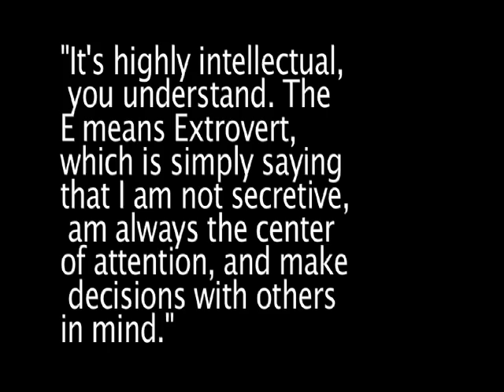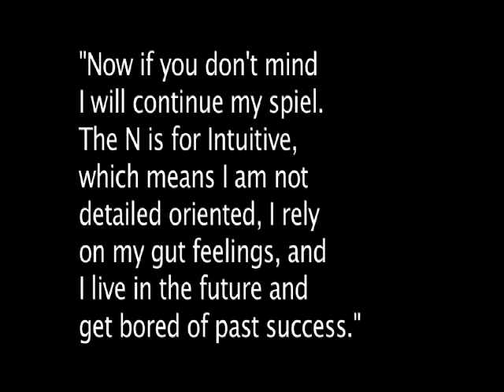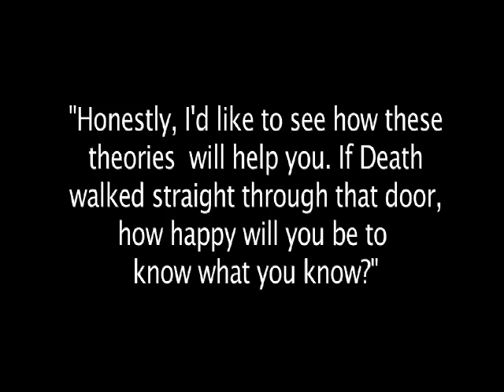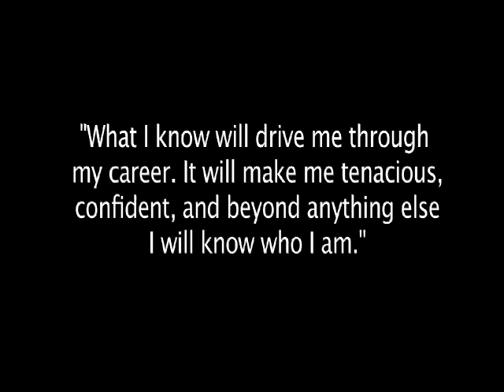a short film about systematic profiling (Carl Young & Isabel Myers-Briggs personality test)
(it's silent, isn't it?)